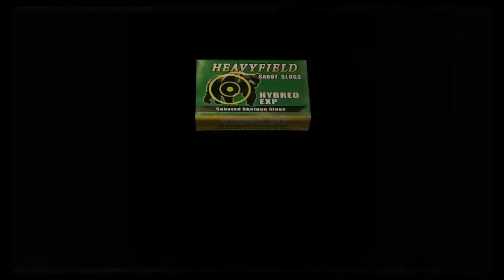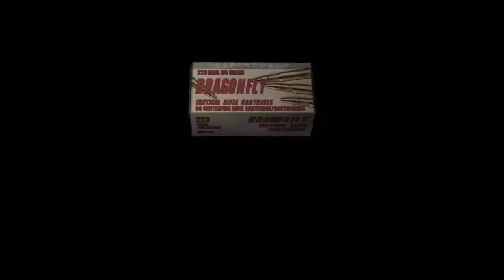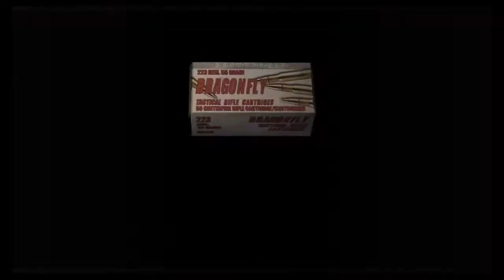Resident evil 4 PART 3 Tied up and fucked